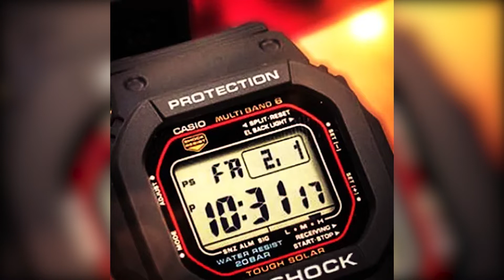The Casio G-Shock GWM5610-1 Wristwatch | G-SHOCK x Gorillaz Collaboration Model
⌚ GWM5610-1 on Amazon

⌚ We're back for another video on an exclusive G-Shock watch found in the Digital Collection. The GWM5610-1 is a classic black digital G-Shock that has great features like Tough Solar Technology and Multi-Band Atomic Timekeeping. The tough solar technology is able to provide this slim digital watch with energy through a small solar panel that is combined with a rechargeable battery of a large capacity so that the GW-M5610 is able to perform a variety of energy-hungry functions and still be able to operate smoothly without a hitch. This watch has a black resin band with a standard LCD display. Other features include shock resistance, 200-meter water resistance, full auto EL backlight with afterglow, world time up to 29 time zones (which is up to 48 different cities + UTC), 5 alarms which include 4 daily alarms and 1 Snooze Alarm, hourly time signal, 1/100-second stopwatch that measures up to 23:59'59.99" with measuring modes being elapsed time, split time, and 1st-2nd place times, countdown timer that counts down from 24 hours in 1-minute and 1-hour increments, a full auto calendar that is pre-programmed until the year 2099, 12/24 hour format, button operation tone on/off, battery power indicator, power saving function, and an approximate battery life of 10 months on a full charge. The size of the watch is 46.7 x 43.2 x 12.7 millimeters and the total weight is 51.7 grams. This is great watch for men, women, boys, girls, teens, and especially a great watch for people who have small wrists.

⌚ This watch that we feature in this video is actually a collaboration model between G-Shock and Gorillaz. The link above takes you to G-Shock x Gorillaz GWM5610-1GD page where you can get the bundle, which includes the G-SHOCK GWM5610-1 Watch, the download code for exclusive Gorillaz Remix, and the Special Branded G-SHOCK x Gorillaz Packaging. This is a great gift for people who Gorillaz fans.
⌚ Casio G-SHOCK is a brand that is seen as one of the most rugged and toughest watch companies in the world. G-Shock watches are known to take an enormous amount of impact and rough handling that if the same amount of roughness was inflicted on other watches, would simply succumb to those extreme pressures. This is why G-Shock is highly respected among the tactical, survival, military, and other niches that require a rugged, tough, and reliable watch that will keep up with their demands. Over the years, G-Shock has also been featured in today's pop culture, as many athletes, artists, and mainstream celebrities rock these G-Shock watches.

Links provided above will give you the Casio G-Shock Watches online with their most up-to-date prices!

Translated titles:
కాసియో జి-షాక్ GWM5610-1 రిస్ట్ వాచ్ | G-SHOCK x గొ

นาฬิกาข้อมือ Casio G-Shock GWM5610-1 | G-SHOCK x รุ่นความร

Casio G-Shock GWM5610-1 گھڑی | G-SHOCK x گوريلز تعاون ماڊل

ਕੈਸੀਓ ਜੀ-ਸਦਮਾ GWM5610-1 ਕ੍ਰਿਸਟ ਵਾਚ | ਜੀ-ਸ਼ੋਕ x

कॅसिओ जी-शॉक GWM5610-1 मनगट | जी-शॉक एक्स गोरि

Casio G-Shock GWM5610-1 Wristwatch | G-SHOCK x Gorillaz Model Kerjasama

カシオGショックGWM5610-1腕時計| G-SHOCK x Gorillazコラボレーションモデル

Jam Tangan Casio G-Shock GWM5610-1 | G-SHOCK x Model Kolaborasi Gorillaz

कैसियो जी-शॉक GWM5610-1 कलाई घड़ी | G-SHOCK x गोरिल